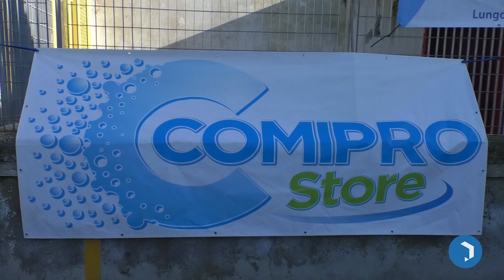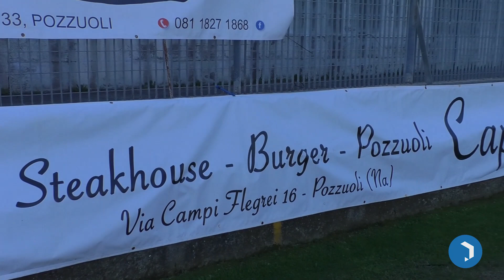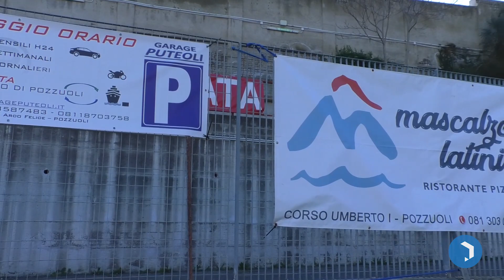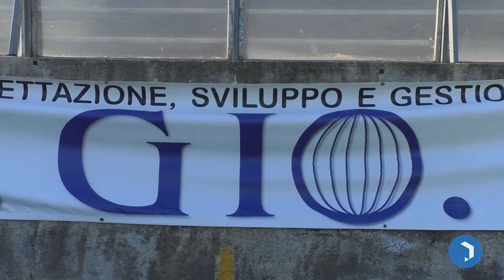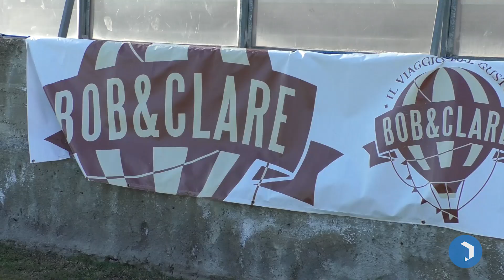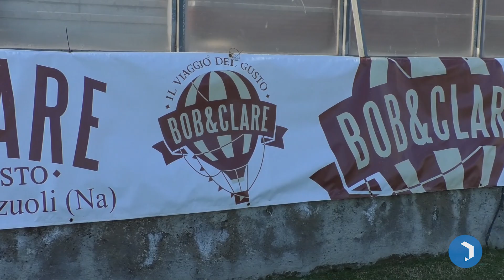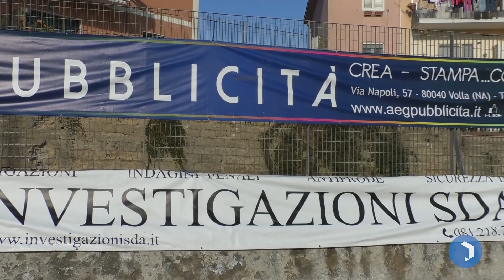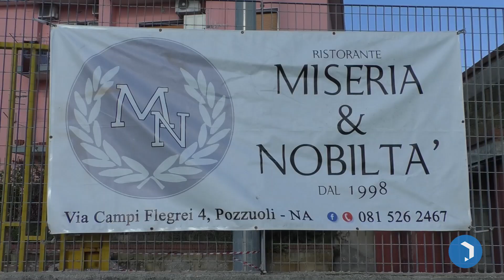Puteolana 1902 - Casoria (3-1). La sintesi